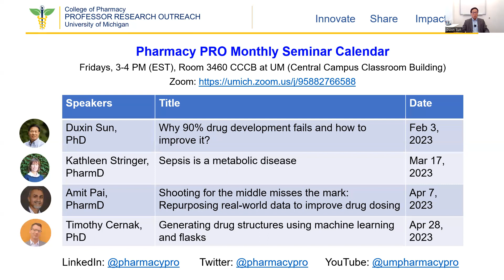Pharmacy PRO Monthly Seminar Calendar (Open to Public via Zoom)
Pharmacy PRO Monthly Seminar Calendar (Open to the Public via Zoom)

Fridays, 3-4 PM (EST), Room 3460 CCCB at UM

Feb 3, 2023, 3-4 PM (EST)
Duxin Sun, PhD. Why 90% drug development fails and how to improve it?
Mar 17, 2023, 3-4 PM (EST)
Kathleen Stringer, PharmD. Sepsis is a metabolic disease
Apr 7, 2023, 3-4 PM (EST)
Amit Pai,  PharmD. Shooting for the middle misses the mark: Repurposing real-world data to improve drug dosing
Apr 28, 2023, 3-4 PM (EST)
Timothy Cernak, PhD. Generating drug structures using machine learning and flasks